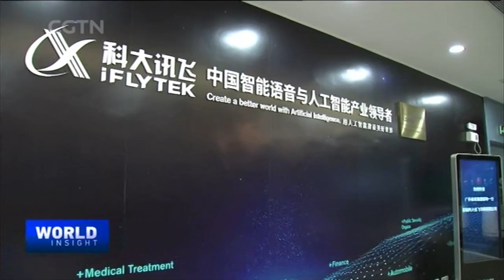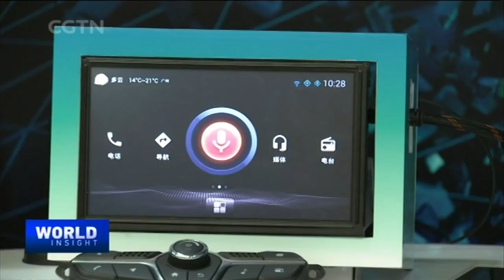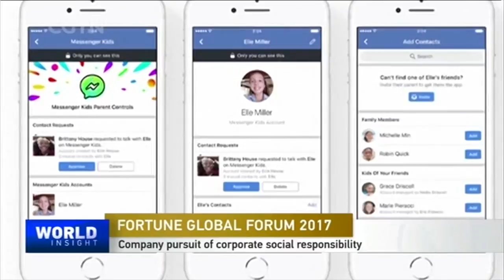Fortune Global Forum 2017 & Ex-President of Kyrgyzstan on BRI benefits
The Fortune Global Forum is underway in Guangzhou, with hundreds from the world's top 500 companies taking part.

And, China and Kyrgyzstan celebrate 25 years of diplomatic relations, capped by benefits of the Belt and Road Initiative. Roza Otunbayeva, former President of Kyrgyzstan, talks with CGTN’s Tian Wei in our sit-down interview.